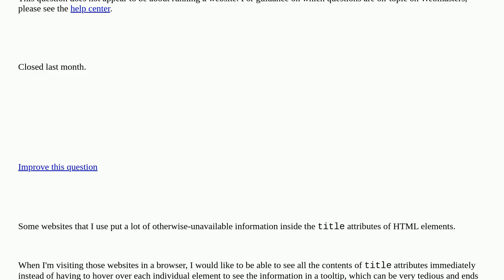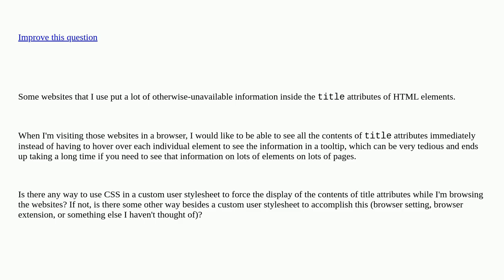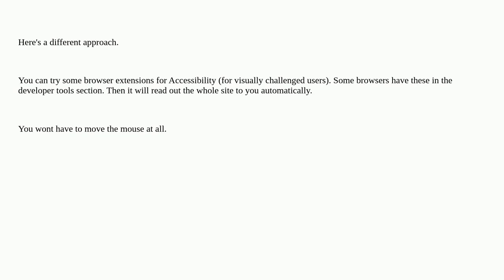Webmasters: Making title attribute of HTML elements display as text instead of as tooltips closed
Making title attribute of HTML elements display as text instead of as tooltips closed

A special thanks goes out to the awesome community

  css html browser-support